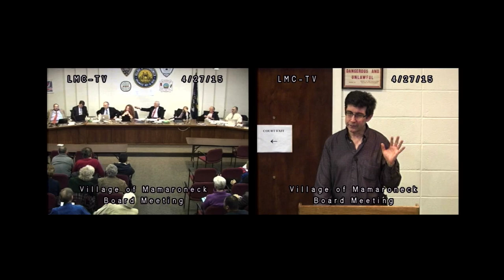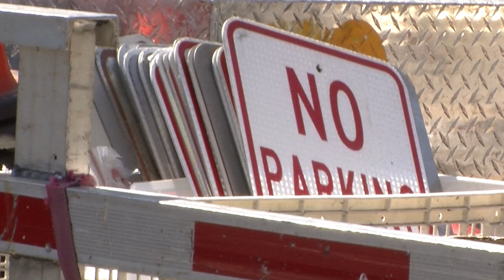Mamaroneck Parking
Mamaroneck citizens debate a possible change in the parking laws that govern Mamaroneck Avenue.